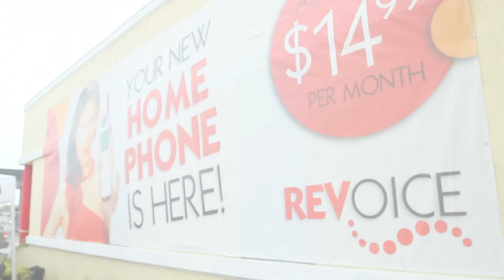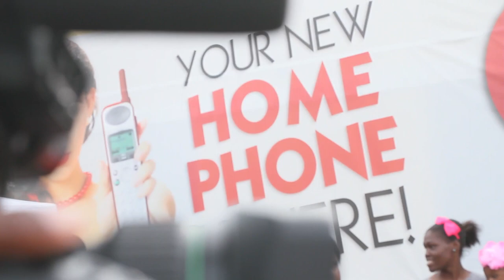REJOICE with REVoice - LIVE in Nassau (Dec 8, 2012)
We had a blast in Nassau on Saturday Dec 8! It was our first REJOICE with REVOICE - LIVE! With our live broadcast on Hot 91.7FM and on Cable 12, we had a great time -- kids, parents, friends and family, all celebrating the Christmas season with REVOICE. Greg Lampkin was our host on radio and TV -- great job, Greg!

Tony Lowe and Autumn-Joy Dames were on hand to sing and entertain the crowds with their great selection of Christmas favorites. It was truly a joy to hear them!

And of course there was our singing competition -- we had a blast and gave away an Apple iPad and iPod Touch!

At the end of the day, Tony & Autumn-Joy wowed the Cable Bahamas staff in Customer Care...watch for that at the end. :)

Here's a little video with clips from the day -- hope you have as much fun watching as we did doing it!